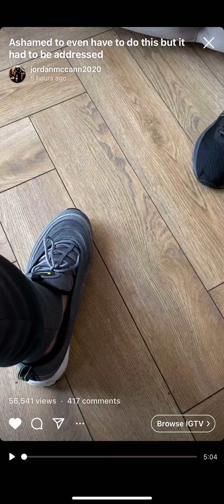JORDAN MCCANN ADDRESSES VIDEO HIS BROTHER MADE ABOUT HIM